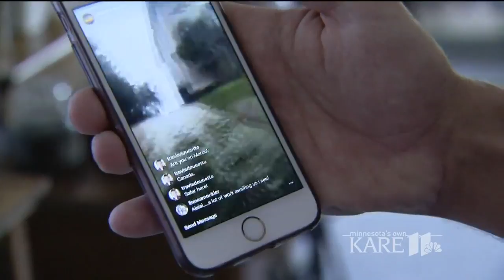Hurricane Irma evacuees in Minnesota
A couple from Marco Island are watching the storm on national TV from the woman's parents home in Minnesota.